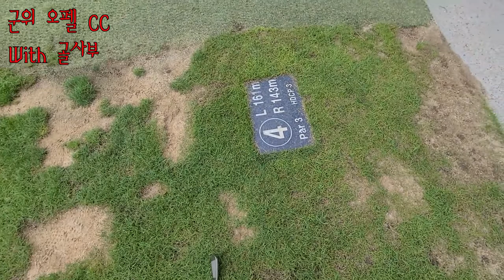군위 오펠 CC With 골사부 - 골프장이 이쁘고 어렵게 설계 되어 있네요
군위 오펠 CC는 골프장 설계가 어렵게 되었다고 느껴지네요
초보자들이 가서 쉽게 공략 하기는 어렵게 느껴 집니다.
관리도 잘 되어 있고 그린 상태도 좋습니다.